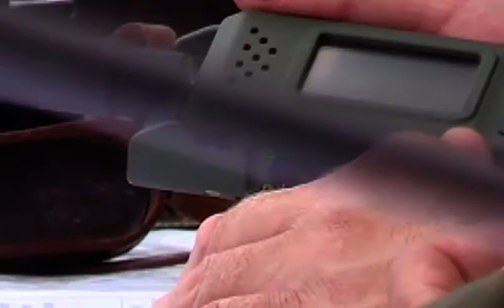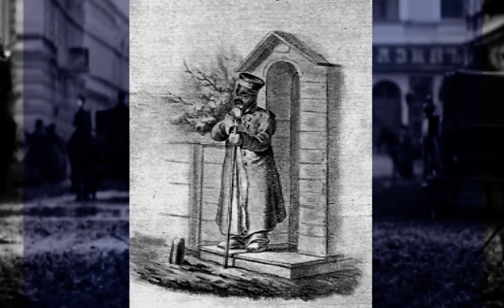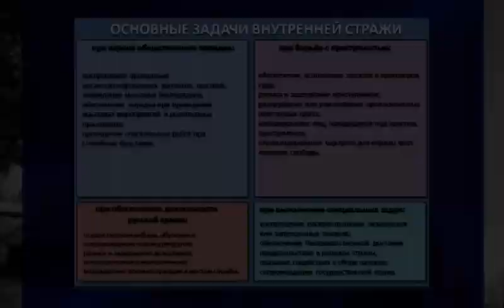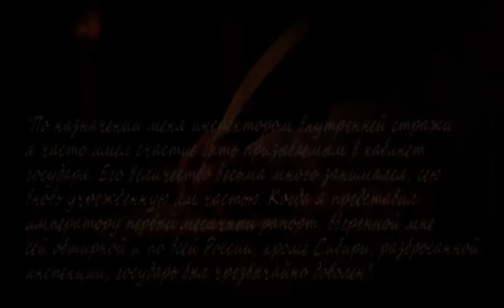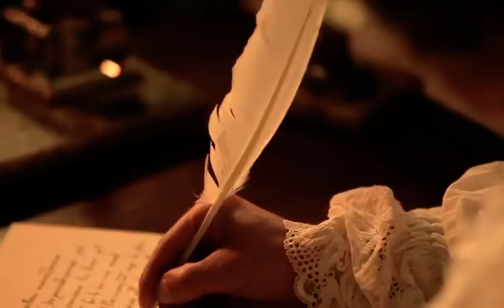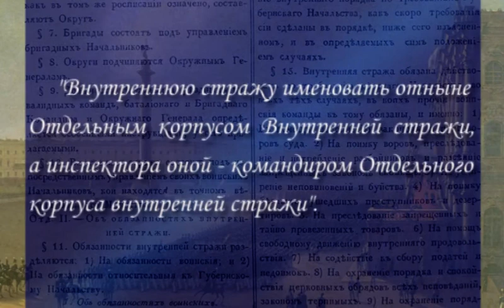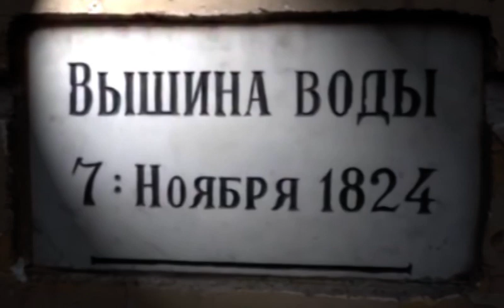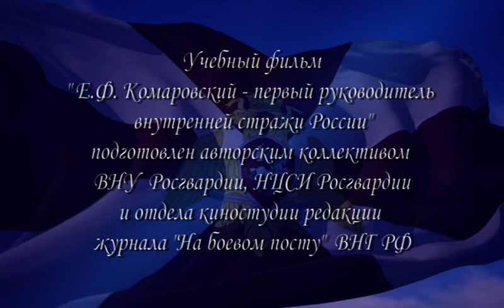Граф Е.Ф.Комаровский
Граф Евграф Федотович Комаровский — русский генерал от инфантерии, генерал-адъютант, первый командующий (1811—1828) внутренней стражи России, автор мемуаров о событиях периода 1786—1833 гг., которые отличаются живостью изложения.
Учебный фильм киностудии Росгвардии